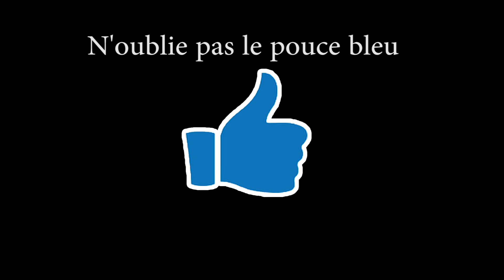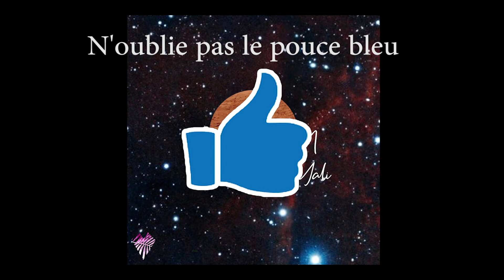MIMI SIKU - YALI MARLEY